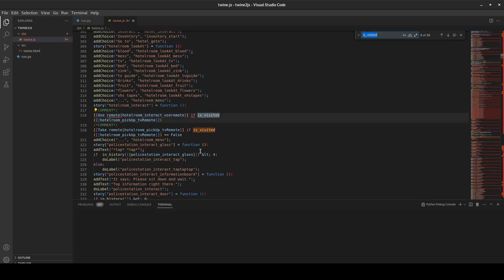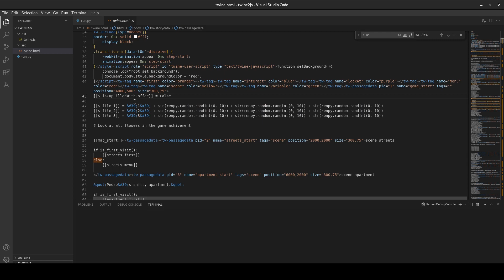TwineJS and Python - Adventure Game - Devlog 11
Devlog about a graphical adventure game I'm creating using my own engine. New intro and changing backgrounds.